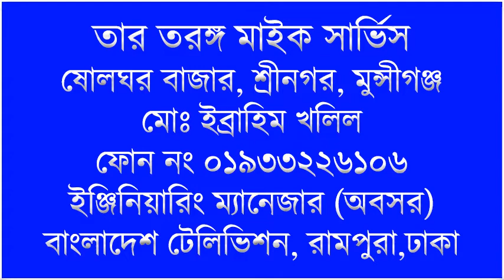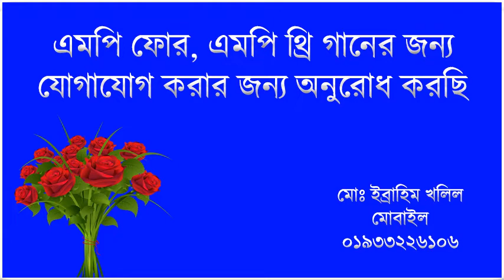GONGAY TORONGO DHEU KHELE Singer Abdul Alim